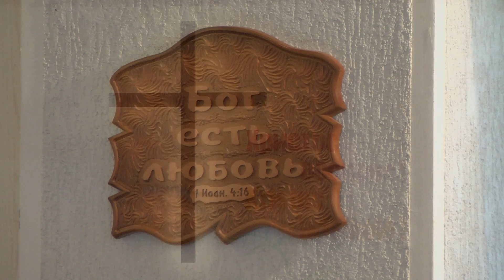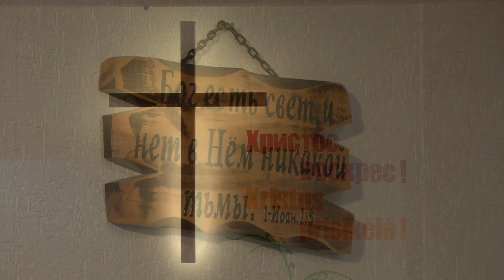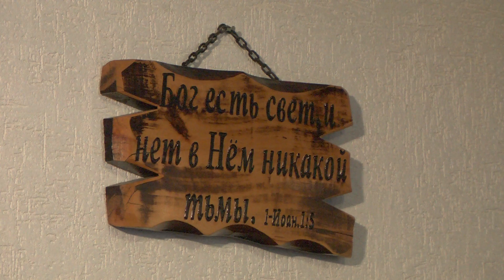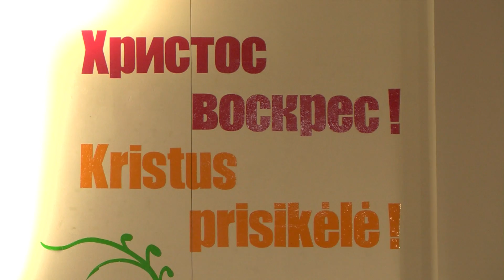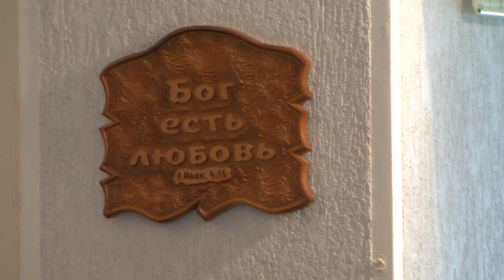Susirinkimas/Богослужение 2015.04.12 HD